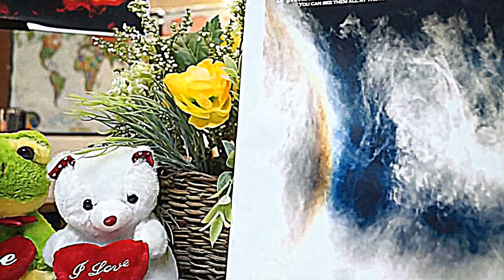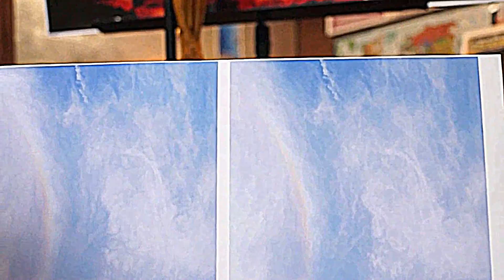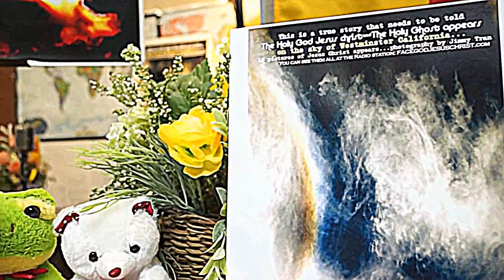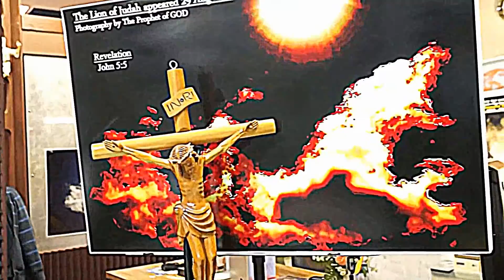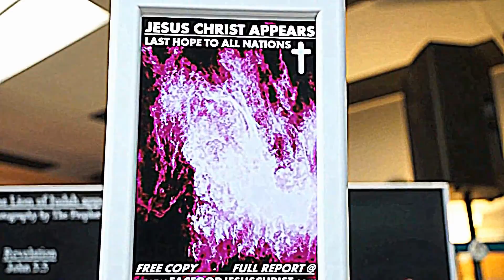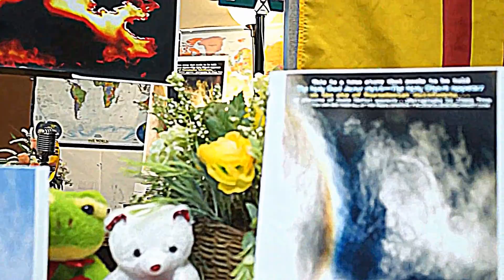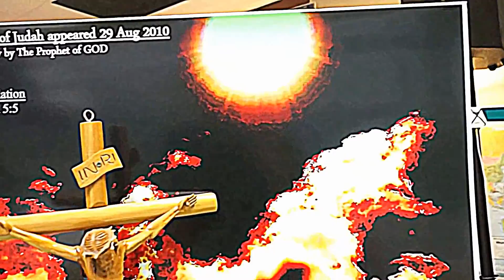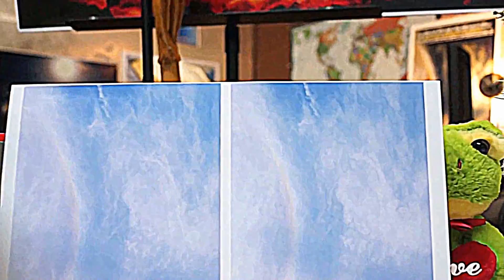MEDIA FEARFUL, WHERE THE HELL ARE YOU?, This is The FACE OF GOD appear in the sky of The U.S.A.